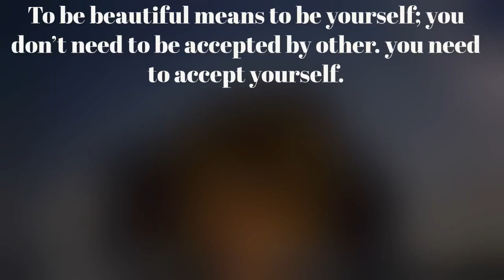Buddha says the reason behind our misfortunes | life changing quotes | Think over quotes